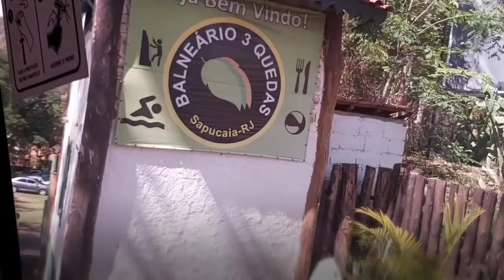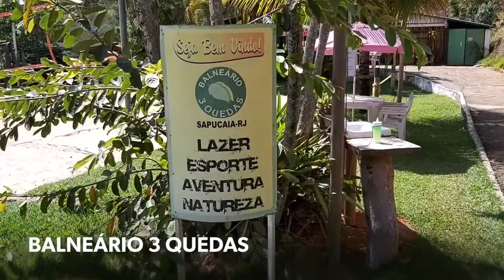RAFTING NAS CORREDEIRAS DO RIO PARAÍBA DO SUL EM SAPUCAÍ - RJ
Já praticou rafting? Gente uma aventura que ganhou nosso coração foi o rafting. É uma adrenalina gostosa de sentir, da um frio na barriga, tem hora que da um medo mas no final a emoção vence tudo e o sorriso no rosto é certo. 🚣‍♀️

Esse rio é considerado um dos melhores do Brasil pra prática do rafting, possui corredeiras chegando até classe 04 que são bem pauleira. 🤦‍♀️

Apesar de todo perigo que possa envolver a descida tivemos total confiança no nosso instrutor Diego e vale ressaltar também que todos precisam  ouvir e aplicar o que lhe é orientado pois é o tempo todo trabalho em equipe pra que nada dê errado. 🤝

Siga também o instagram: @espalhedicas

GRATIDÃO! 🙌